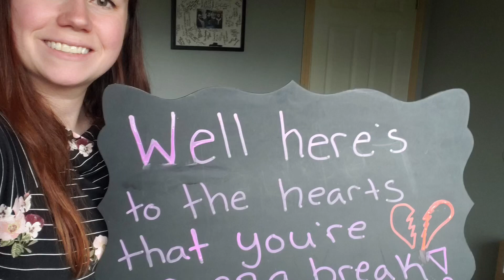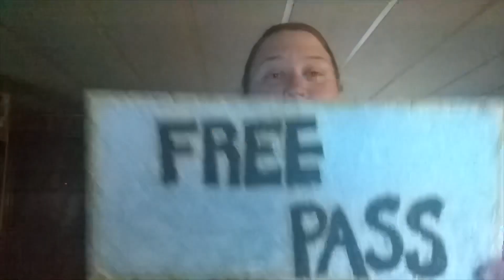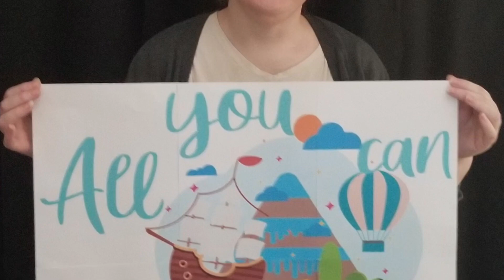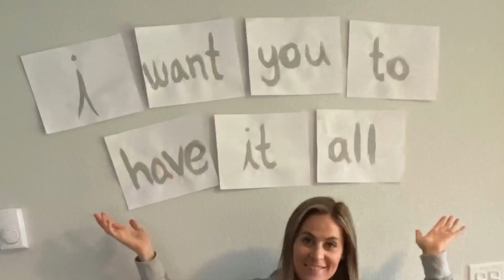Central Elementary Have It All